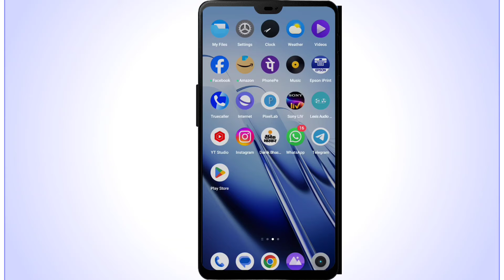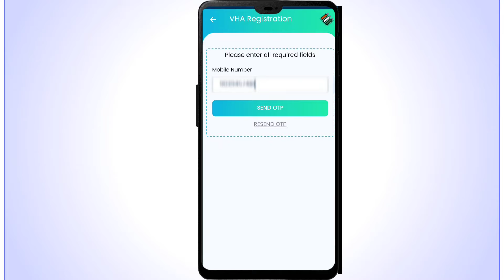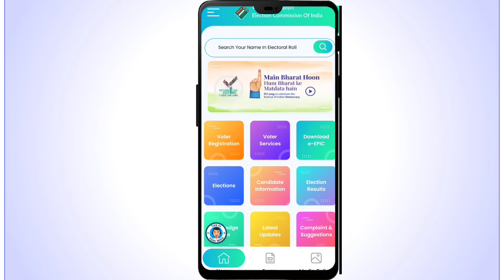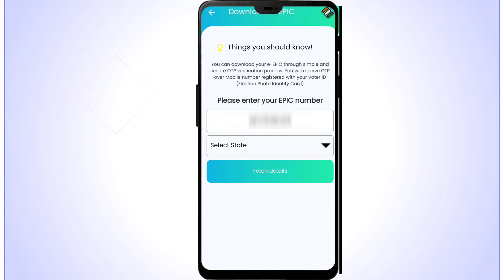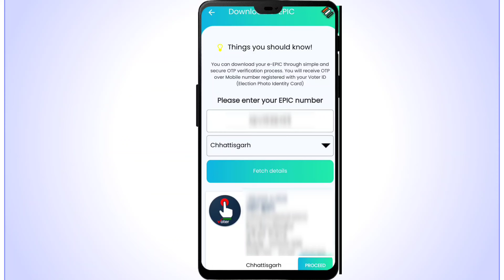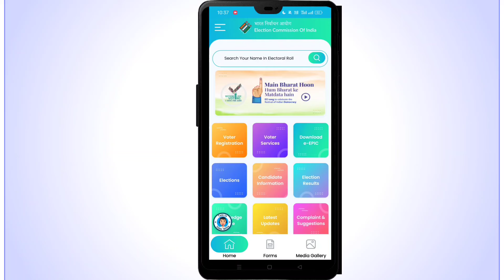Voter ID Card Download Kaise Kare 2024 || Voter ID Card Download online || वोटर कार्ड डाउनलोड करें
🔅वोटर कार्ड में सुधार कैसे करें🔅

✴️नया वोटर कार्ड कैसे बनाएं✴️

🔅Instragram-

Tags & Your queries -